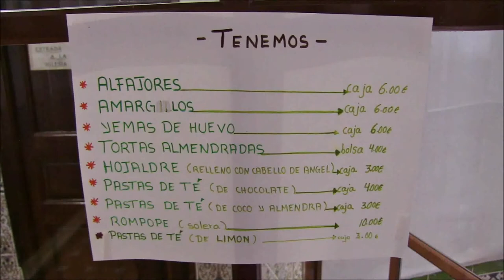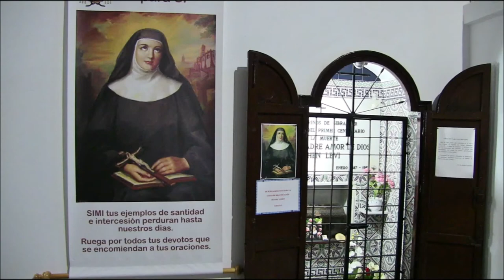Medina Sidonia (Cádiz) Convento Jesús, María y José o Covento de las Descalzas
La música es de Johann Sebastián Bash:
 "Jesus alegría de los hombres"